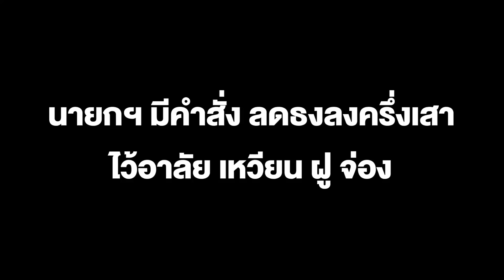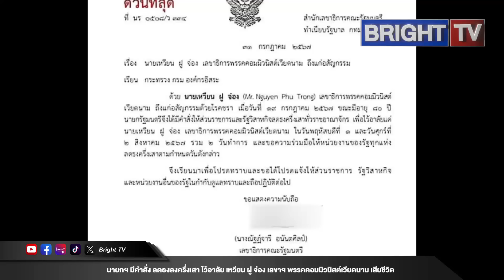นายกฯ มีคำสั่ง ลดธงลงครึ่งเสา ไว้อาลัย เหวียน ฝู จ่อง เลขาธิการพรรคคอมมิวนิสต์เวียดนาม เสียชีวิต